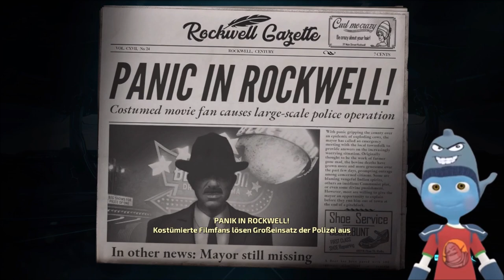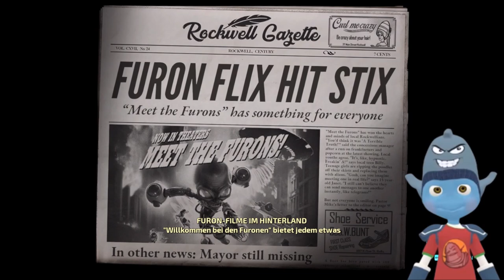Teenage Zombies from Outer Space 🛸 👽 DESTROY ALL HUMANS [ 08 ] ⚡👽 Kip Supernova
Alien Crypto wütet weiter ...